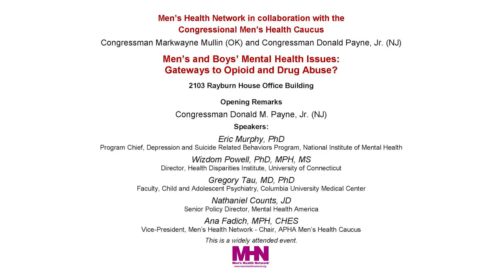Men’s and Boys’ Mental Health Issues: Gateways to Opioid and Drug Abuse?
Click on the time notes below to fast forward to a presentation.
Men's Health Network In collaboration with the Congressional Men’s Health Caucus presents Men’s and Boys’ Mental Health Issues: Gateways to Opioid and Drug Abuse?
2103 Rayburn House Office Building

Ana Fadich, MPH, CHES, VP, Men’s Health Network; Chair, APHA Men’s Health Caucus
Congressman Donald Payne, Jr. 10th District, New Jersey
8:20 Eric Murphy, PhD, Program Chief, Depression and Suicide Related Behaviors Program, National Institute of Mental Health (NIMH)
21:25 Wizdom Powell, PhD, MPH, MS, Director, Health Disparities Institute, University of Connecticut
38:50 Gregory Tau, MD, PhD, Faculty, Child and Adolescent Psychiatry, Columbia University Medical Center
53:40 Nathaniel Counts, JD, Senior Policy Director, Mental Health America
1:01:20 Q&A Question and Answer session
Thomas J. Berger, PhD, Veterans Health Council, Vietnam Veterans of America